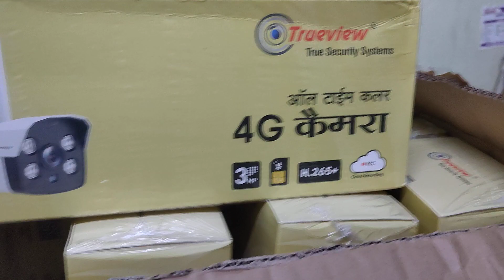🔥4G BULLET CAM COMING SOON EXCLUSIVE VIDEO 🔥